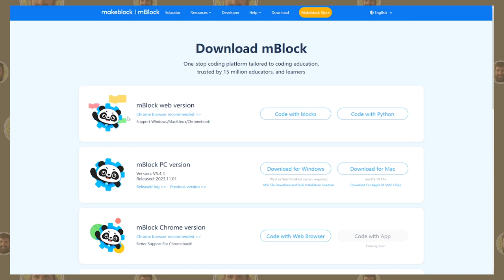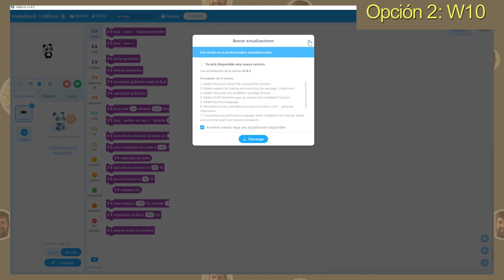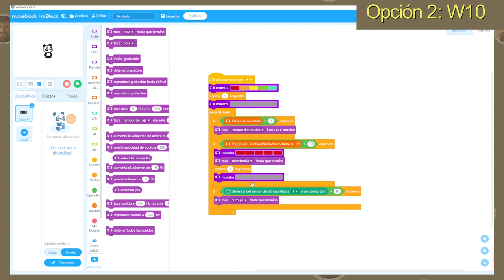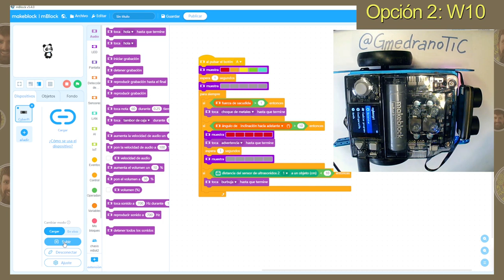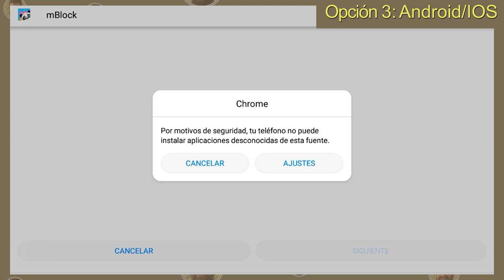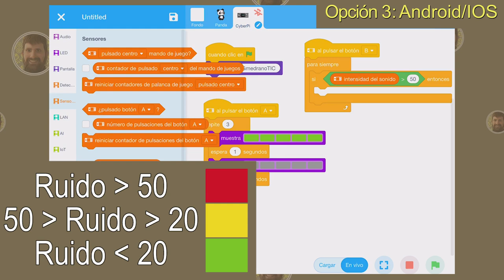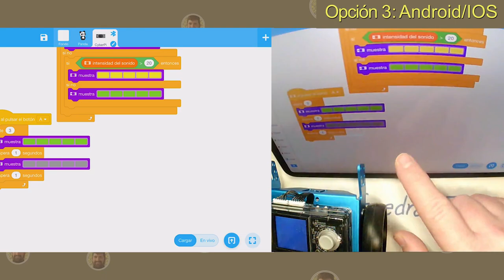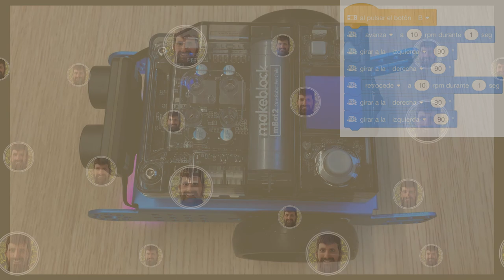Aprendiendo mBot2 (II) - Programación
Programación del robot mBot2 en distintas plataformas de programación y conexión cable/inalámbrico paso a paso, con descripción y Ejemplos de programación. Elige tu modo de conexión y mira la parte que necesites del vídeo:

0:00 Introducción
2:00 Posibilidades de programación
2:59 Opción Web  - Visión global
3:18 Emitir LEDs Multicolor
4:07 Opción W10 - Instalación
4:23 Opción W10 - Programación
5:00 Sensor SHAKE
5:11 Sensor INCLINACIÓN
5:21 Sensor ULTRASONIDOS
6:07 Emitir Audio
6:44 Opción W10  - Conexión por cable
7:25 Opción W10 -  En vivo
8:16 Opción W10 - Cargar-Conectar
8:31 Demo robot autónomo
8:55 Opción Android/IOS - Instalación
9:24 Opción Android/IOS - Programación
10:43 Semáforo de ruido
12:11 Opción Android/IOS - Conexión Bluetooth
13:36 Demo semáforo de ruido
14:28 Ejemplo 1 - Sensor de luz
14:57 Ejemplo 2 - Movimientos
15:07 Ejemplo 3 - Ultrasonidos
15:20 Ejemplo 4 - Defender
15:50 Reflexión final